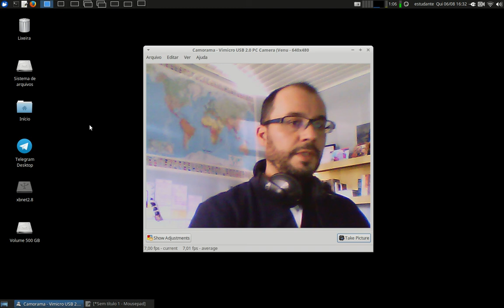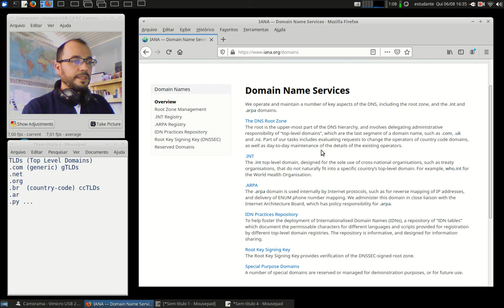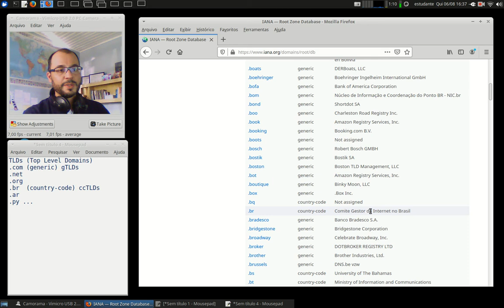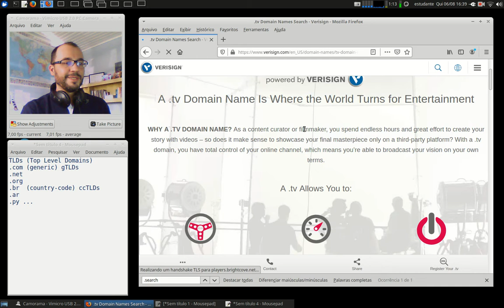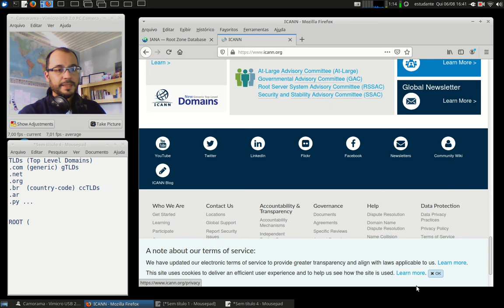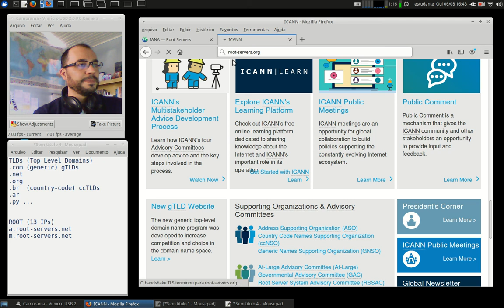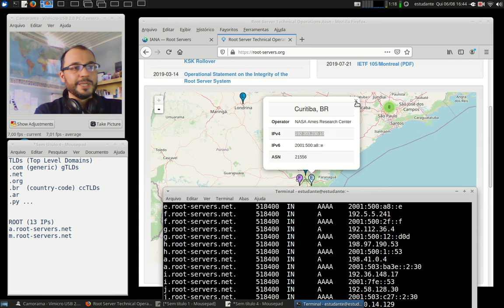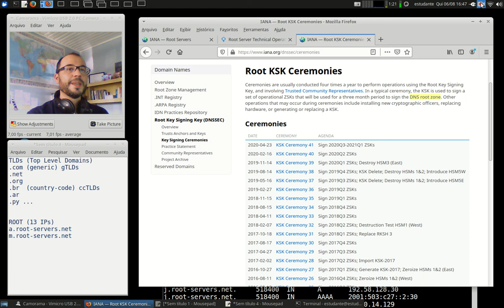Redes 2 - APNP 03b - Servidores DNS (parte 2)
Capa:
Título: Servidores DNS (parte 2)
Prof. Hermano Pereira
Em 06/08/2020

-x-x-x-x-

Documentos oficiais

Vídeos